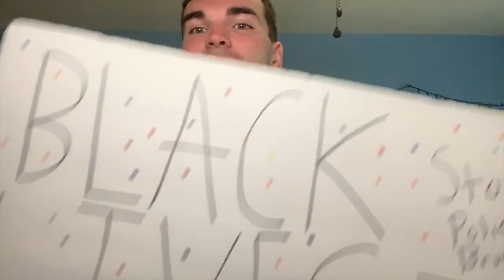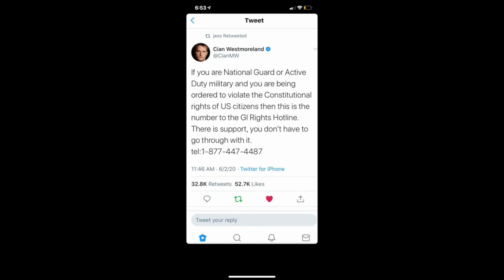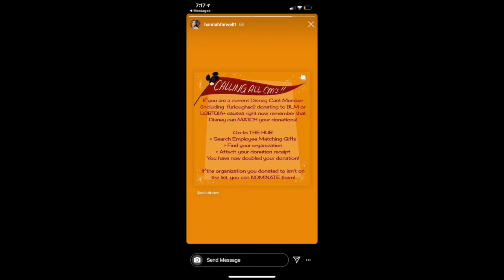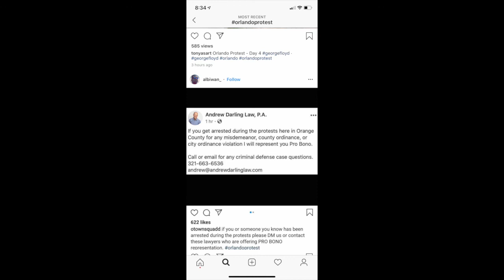BLM Talk and Resources!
This is a topic that needs to be continued to be heard from all races, cultures, ethnicities, ages, and sexualities. We need to rise together and continue this revolution to demand justice for all not just one but all. Black Lives Matter is so important to me and I won't stop until that justice is served. Here are some more links below for some master lists and some separate articles. And keep having open conversations about this, start these conversations, let yourself be heard!!!